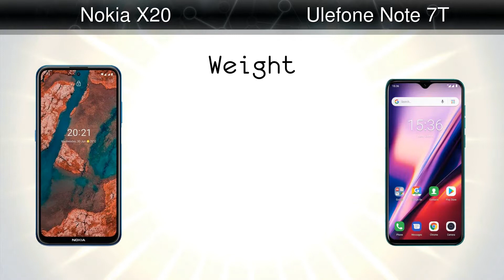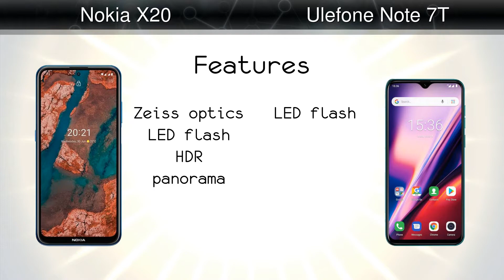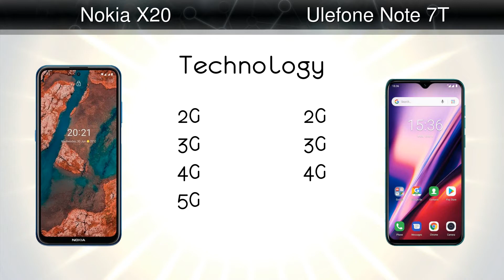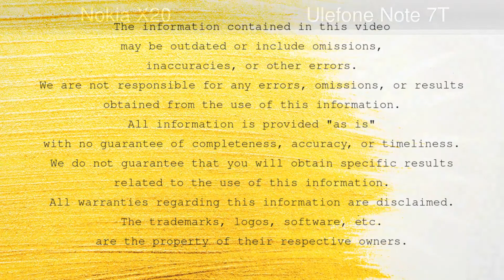Nokia X20 vs Ulefone Note 7T.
Comparison: Nokia X20 vs Ulefone Note 7T